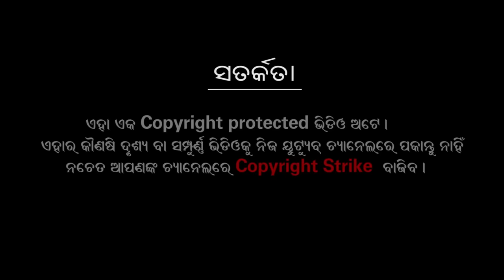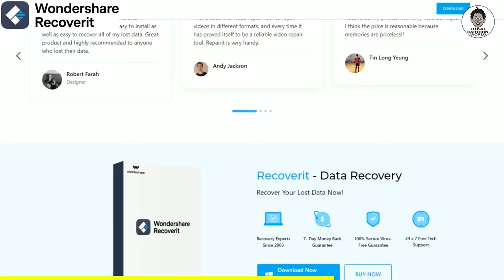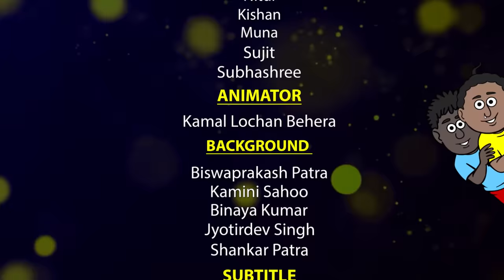Natia Comedy Part 294 || Khusi Dhana